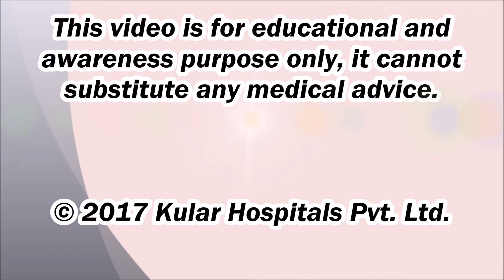Gastric Bypass Surgery in Punjab| India| Maintenance of weight after MGB| Dr. Kular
54 years male from New Delhi underwent Mini Gastric Bypass Surgery 1 year and 4 months ago by Dr. at Kular Hospitals Pvt. Ltd. Bija India. He has lost 24 kg. MGB (Weight loss surgery) is a safe, simple and effective procedure to lose weight. Mini Gastric Bypass gives you the luxury of eating a moderate amount of diet.